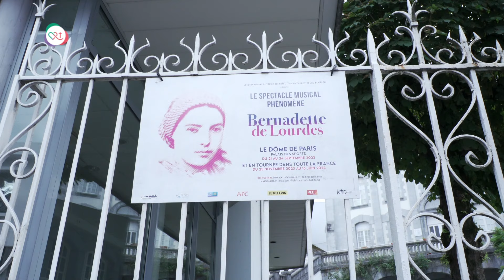Onderweg naar Lissabon: bidden en zingen in Lourdes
Van 1 tot 6 augustus 2023 vinden in Lissabon de Wereldjongerendagen (WJD) plaats. Verschillende Nederlandse reisinitiatieven zijn in de week daarvoor vertrokken. Onderweg komen de jongeren langs bedevaartsplaats Lourdes, waar zij met duizenden andere jongeren van over de hele wereld die ook op weg zijn naar de WJD samenkomen om te vieren en kennis te maken.

In deze video van Katholiekleven.nl legt priester Gauthier de Bekker kort uit hoe de bedevaartsplaats in Lourdes 150 jaar geleden is ontstaan met de verschijning van Maria aan Bernadette. “Daarom zijn wij hier, om net als de pelgrims die hier in al die jaren gekomen zijn, bij het water een kaarsje aan te steken en samen vierend troost te vinden in ons geloof.”

Elise Janssen komt vaker in Lourdes. Deze ervaring met zo veel jongeren op weg naar de Wereldjongerendagen is “anders” voor haar maar “voelt toch ook hetzelfde als altijd”. Deelnemers Ruben en Mink zijn onder de indruk van de gebedsmomenten in Lourdes. Het hoogtepunt van het bezoek aan Lourdes was voor hen de karakteristieke sacramentsprocessie met duizenden kaarsen en zang. “Dat is toch wel de kers op de taart. Mooi met z’n allen bidden en zingen. De verbroedering die je dan hebt, ook met mensen van andere talen waar we geen woord mee konden spreken. Het is mooi om te zien dat dat kan.”